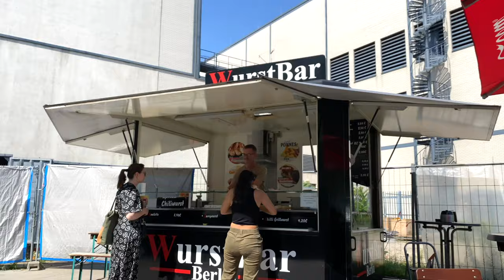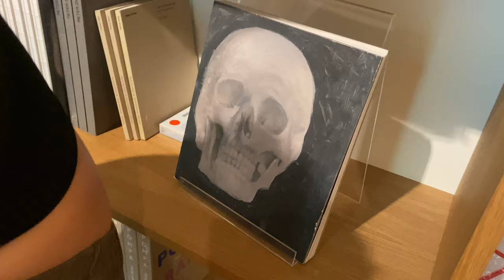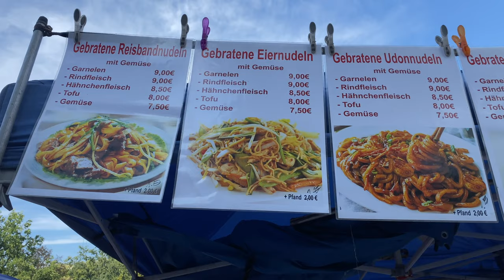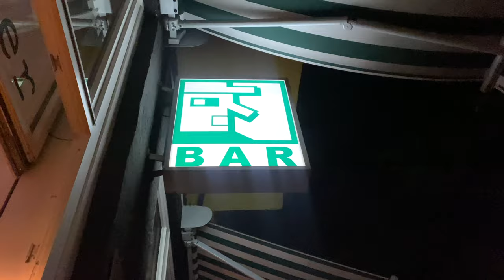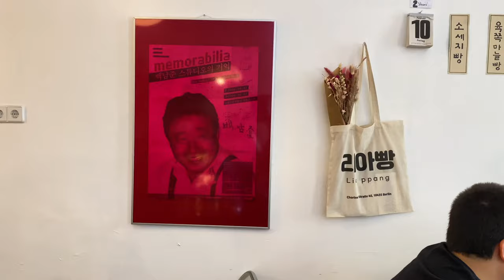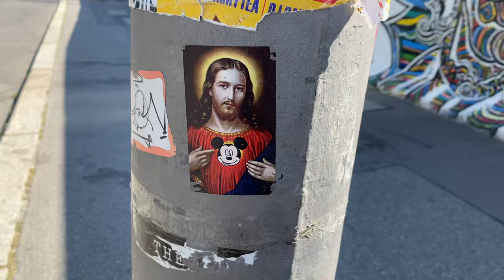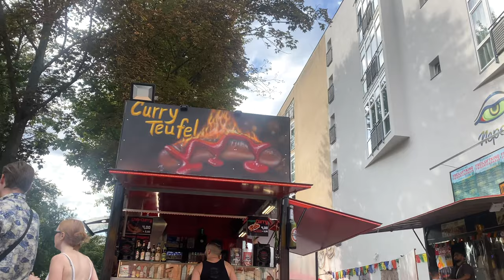Berlin Vlog, Weekend in Germany, East Side Gallery, Thaipark, Flohmarkt, KÖNIG GALERIE, Korean cafes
Mentioned:
East Side Gallery 👨‍❤️‍💋‍👨
Michelberger Café & Weinbar ☕️🌷
Flohmarkt im Mauerpark😎
LIA PPANG 리아빵 🇰🇷🥐
Cafe de Luna 🇰🇷
Mikkeller Berlin 🍺
KASCHK by BRLO🍺
Wurstbar Berlin🌭
Berlin Wall
Checkpoint Charlie
KÖNIG GALERIE 🖼️
Thaipark 🇹🇭🍜🥭
Brandenburg Gate 🐴
Berlin Cathedral
Monbijoupark
Distrikt Coffee ☕️

Comment with your ideas on content that you would like to see ♡